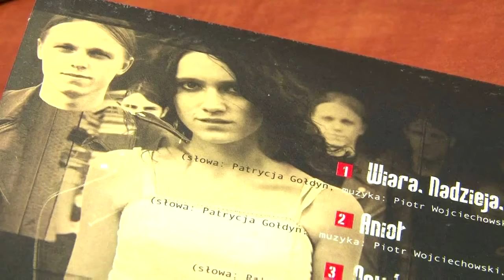CRASH ANIOŁ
Drugi utwót z EP ,, CRASH TEST,,